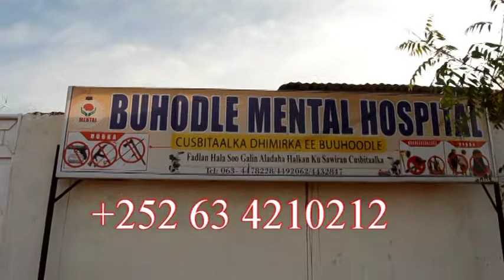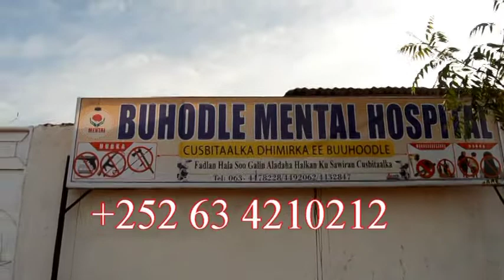Dhibane Qaba Xanuunka Dhimirka Oo Laga Qaaday Widhwidh{Sakariye Wadani